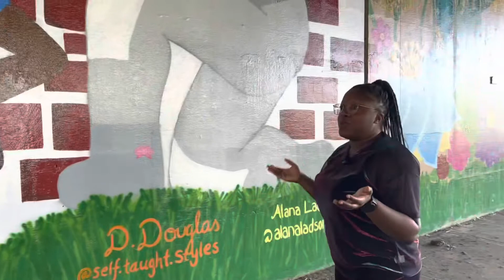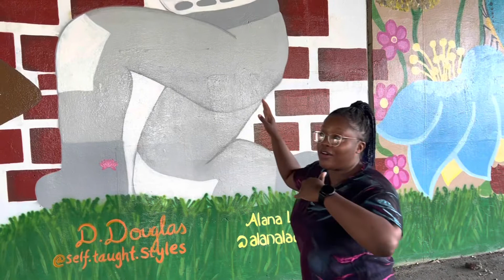unchARTed Podcast Ep. #3 D. Douglas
Todays episode is featuring D.Douglas and we are on location at her latest mural located at the underpass on the corner of Middletown Ave.  and Front St. in New Haven, CT.

D. Douglas

The  unchARTed podcast is intended to highlight mural Artists, painters and other creatives while creating a platform for them to promote their work. Art is always open to interpretation but this show will give you insight about the artist as a person and what message they intended for a specific mural.

If you are an artist interested in being on the show send an email to

Make sure you include your IG  page and where you are located.